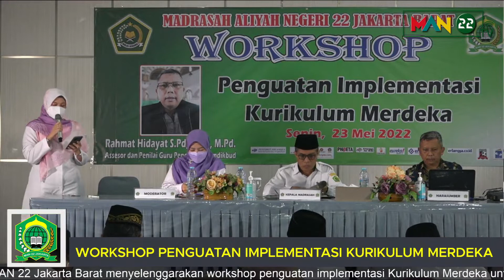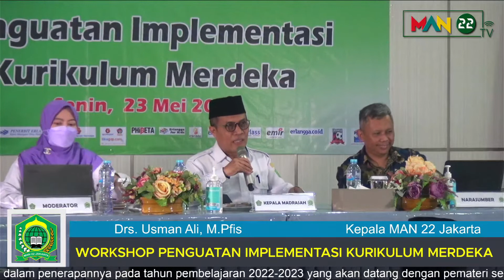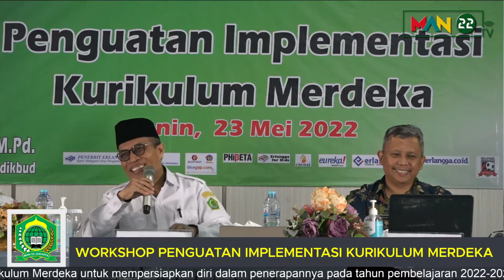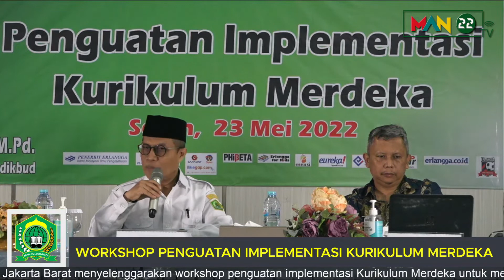KURIKULUM MERDEKA: Workshop Penguatan Implementasi di MAN 22 Jakarta Barat [Sambutan Kamad]